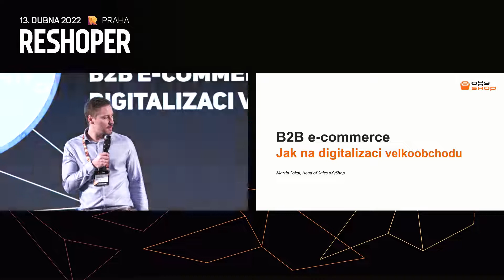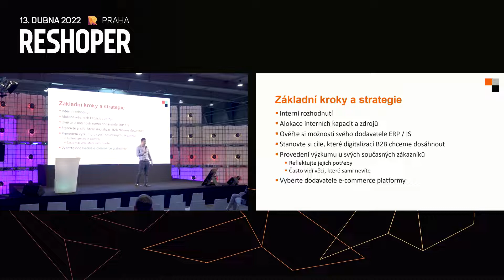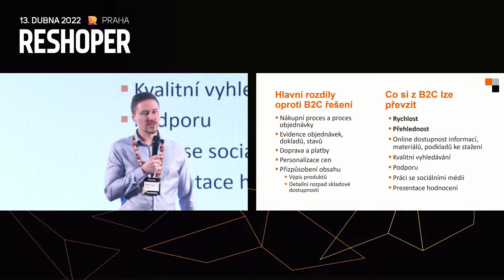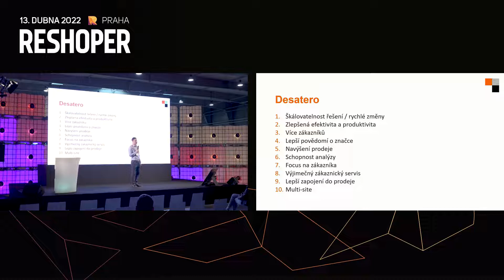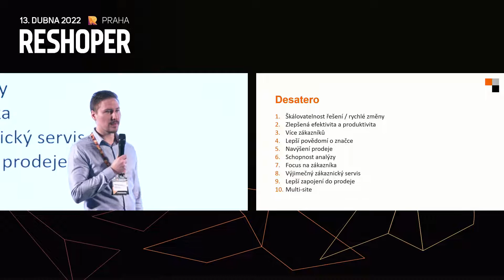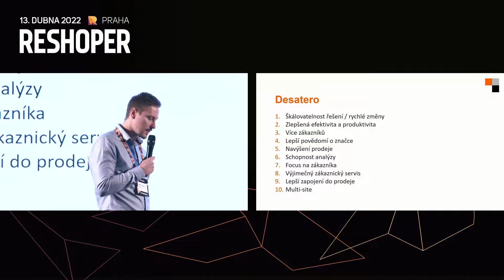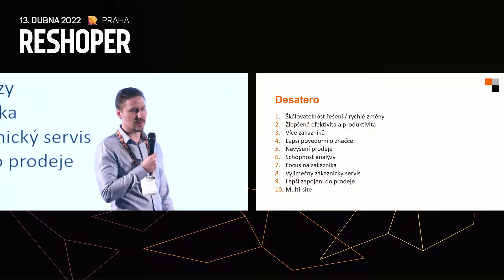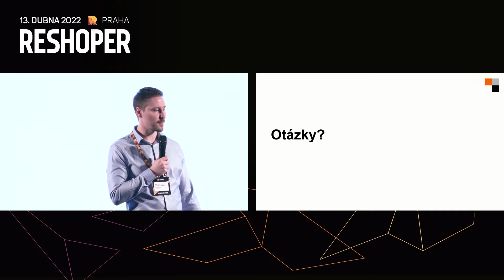B2B E‑COMMERCE: JAK NA DIGITALIZACI VELKOOBCHODU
Martin Sokol, Head of Sales oXyShop
RESHOPER 2022

E‑commerce hraje v B2B rok od roku významnější roli. Jak tento trend využít na maximum a správně do něj naskočit? Vše začíná u správné e‑commerce strategie. Nejen velkoobchodní, ale i výrobní firmy hledají cestu, jak maximalizovat efektivitu tohoto prodejního kanálu, transformovat své služby do on-line prostředí, zvýšit prodeje a zlepšit zákaznickou zkušenost. V přednášce se podíváme na základní kroky a strategie vedoucí k vybudování B2B portálu. Porovnáme rozdíly a příležitosti s B2C e‑shopy a představíme zajímavé trendy ve velkoobchodu.